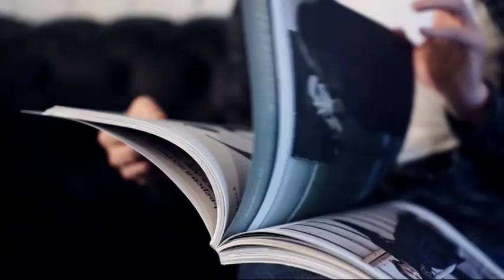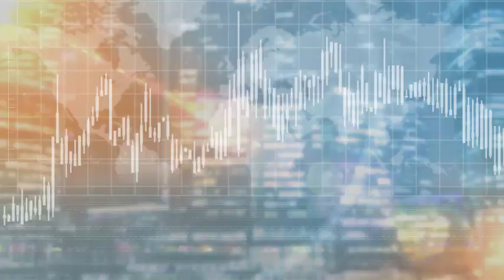How 3 LNCs Got Their Frist Case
How do you get your first legal nurse consulting case? I’m Pat Iyer, and I’ve been a legal nurse consultant since 1987. And what matters to you, is that I walked the path you did, wondering how to get my first case.

So that you can see how varied the legal nursing path can be, I present the stories of three of my colleagues, highly successful LNCs.

And check out the videos on the playlist called LNC books.

Please tell another legal nurse consultant about Get Your First LNC Case.  We count on you loving to spread the word about our books.

Are you looking for a supportive community of legal nurse consultants dedicated to growing their businesses? LNC Success (TM) Connection is our new membership program that is focused on helping you thrive.